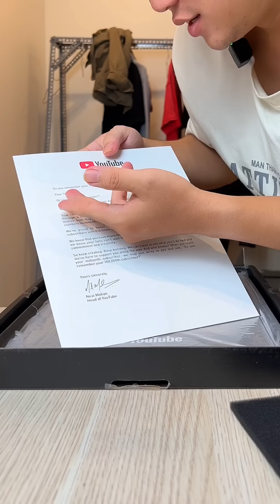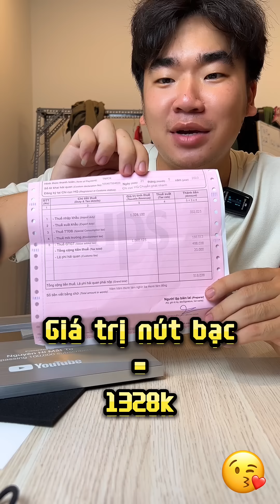REVIEW NÚT BẠC CỦA CHÍNH MÌNH || FULL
Đăng ký và theo dõi kênh của mình để biết thêm nhiều thứ khác qua góc nhìn của Nguyên Hí nhé.
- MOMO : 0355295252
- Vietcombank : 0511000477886